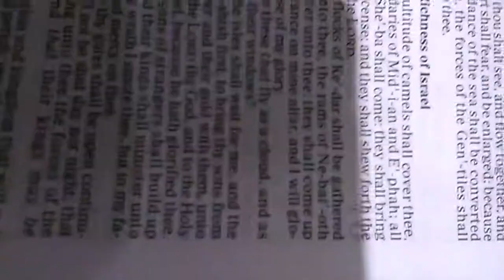Isaiah 60,7 ne-bai-oth. oak?The race of Adobh. Callaghan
Minster O. Baaaa who is the High King? What is a( V)high king? What did the High King O Nell, the Callaghan of Cashel love to do. The Minister O. Music from the rock.